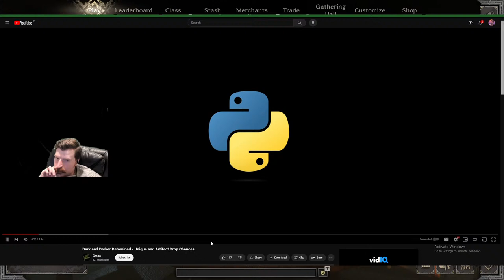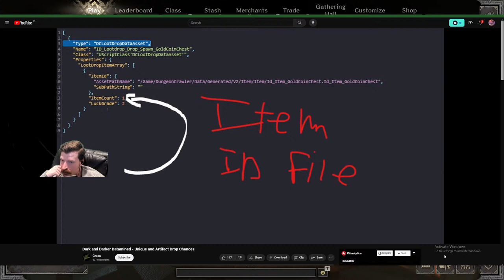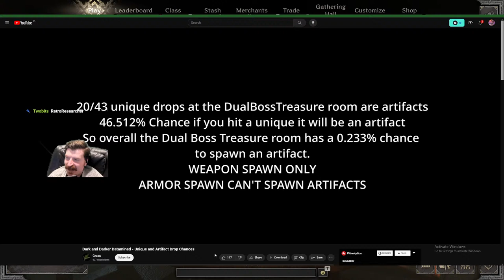I've been shot